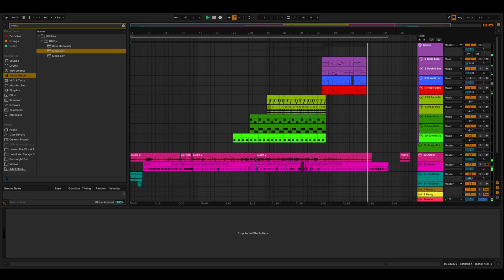Quarter Crazy | 30 Day Track Challenge Day 10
Day 10 - Quarter Crazy | 30 Day Track Challenge
Rules: I have to make a track in Ableton every day, it has to involve some sort of music, and I'm likely to make it funny. I have to stop after 2 hours of working on it so it doesn't take up my day. That way, I can do the challenge and I can keep working on the show. I just want to add some variation to my work.